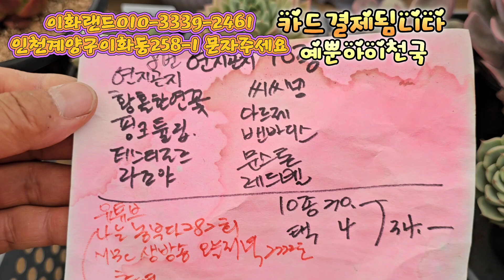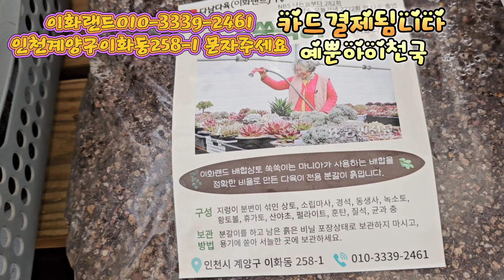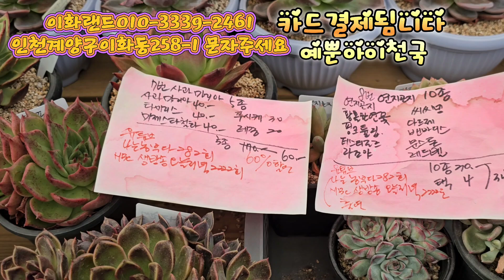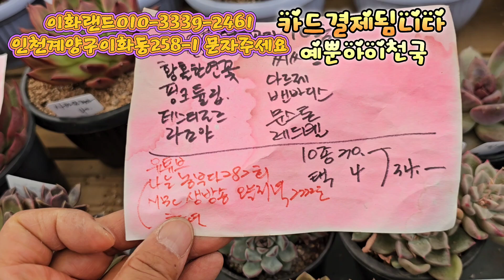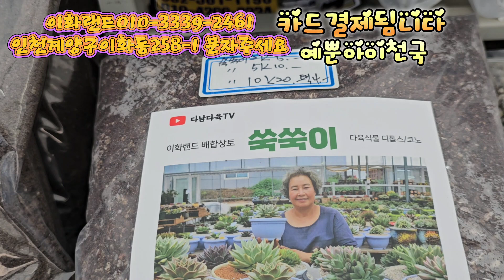마구마구 퍼줌니다/7번8번같이구매시/분갈이흙드려요. 이화랜드010-3339-2461 나는농부다282회출연